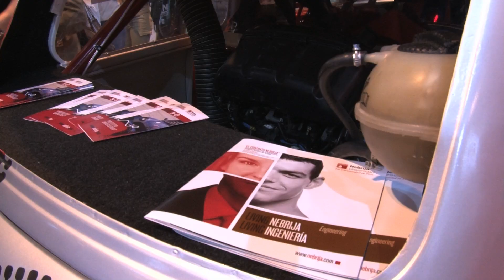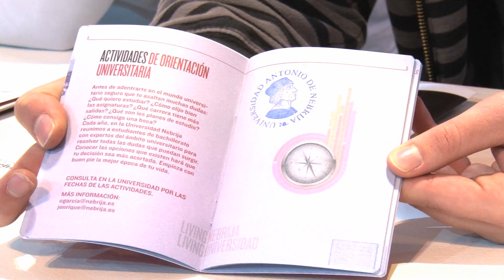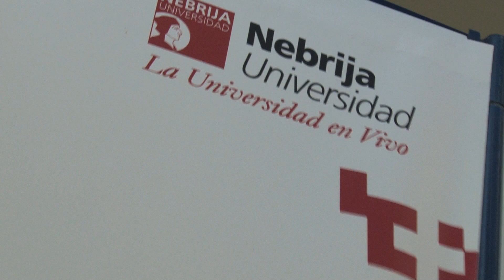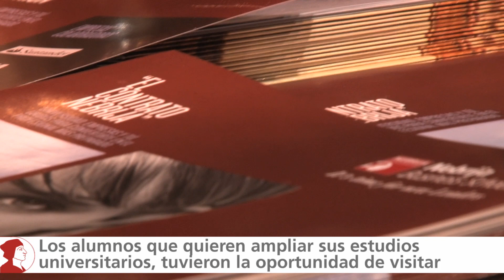Resumen de Aula 2012. Universidad Nebrija.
Nebrija presenta su oferta educativa en Aula 2012

El mini y las representaciones de Artes Escénicas, los mayores atractivos de la feria
La Universidad Nebrija presenta estos días en Aula 2012 su oferta educativa para el curso 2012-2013. Nuestros alumnos y asesores académicos se esfuerzan por atender todas las solicitudes de información del incesante flujo de alumnos y orientadores que se acerca a nuestro stand (3D04).

El mini de los estudiantes de Ingeniería y la comedia del arte que representan los chicos de Artes Escénicas continúan siendo los mayores atractivos del punto de información Nebrija, junto con la camiseta con el bidi-curriculum, una de las novedades más exitosas de este año en la feria de educación.

Infanta Dª Elena

Precisamente fue esta camiseta lo que captó el interés de la Infanta Dª Elena en su visita al stand Nebrija el miércoles, 22 de febrero. Dª Elena recibió de manos de Dª Geraldine Betancourt, alumna de ADE, y de la propia Rectora, Dª Pilar Vélez, un regalo institucional y la camiseta con el bidi- curriculum.

En el momento de entregárselo, D. Juan Antonio Escarabajal, Director General de Desarrollo Universitario junto a D. Miguel Munárriz, Director de Relaciones Institucionales, le mostraron a la Infanta su currículum asociado a un gráfico bidi a través del teléfono móvil, lo que suscitó también el interés del Ministro de Educación, Cultura y Deporte, D. José Ignacio Wert que, junto con la propia Infanta Dª Elena, charló animadamente con los alumnos de la Universidad sobre esta innovadora iniciativa.

Todos los jóvenes que se acerquen estos días al stand Nebrija recibirán la camiseta con el código bidi, donde se recogerá su curriculum de experiencias, con sus aficiones, participación en actividades deportivas, de voluntariado, etc.

Feria de Postgrado

El Foro de Postgrado, ubicado también en Ifema, comenzó el día 23 su actividad con la presentación de la oferta formativa de máster y doctorado. Los asistentes a la feria pudieron disfrutar en la tarde del jueves con la conferencia de D. Álvaro Sancho, Director de la Fundación Nebrija, sobre la figura del emprendedor y el modelo de postgrado Nebrija.